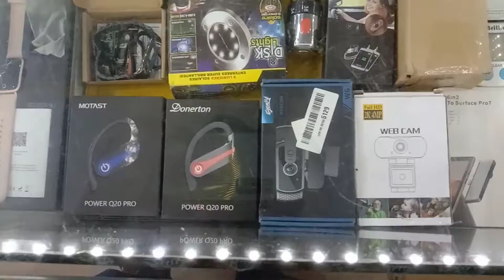Gadgets!!! Best gaming gadgets | Rgb keyboard set | Latest technology